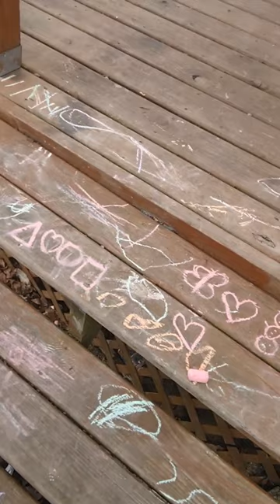My children didn't damage my car. chalk washes off.